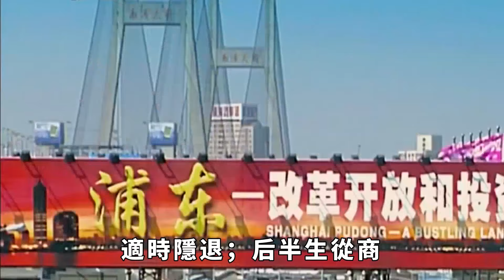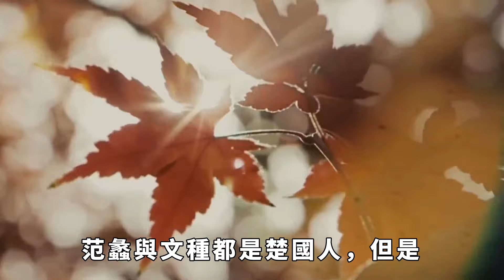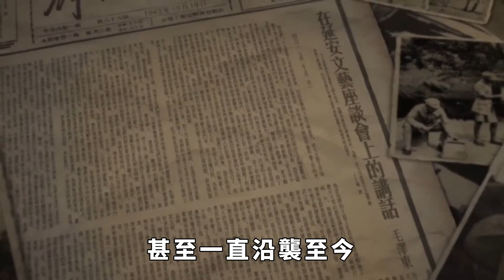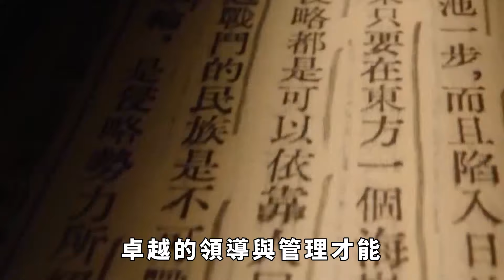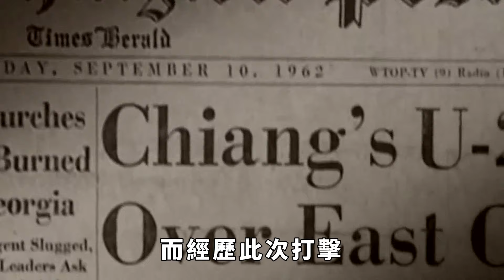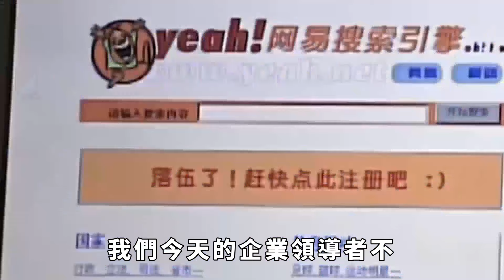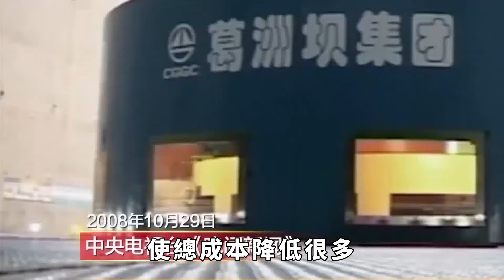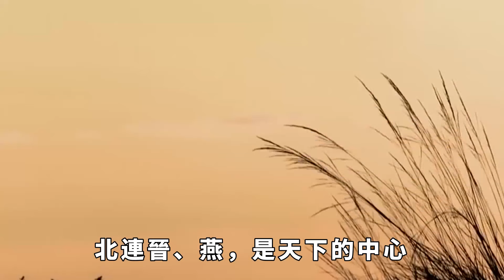中國5000年最完美的人：坐擁江山、懷抱女人、散財天下、萬世敬仰【丹看世界】歷史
中國5000年的歷史長河浩瀚多彩，湧現過很多成功的政治家、商人，然而只有一個人的人生最完美、最成功。他先從政後從商，而且輕松駕馭。自己家財萬貫，拯救百姓於水火，抱得美人歸，還能實現國富民強，一統江山。前半生從政，他輔佐一個瀕臨滅亡的國家成為春秋五霸之一，在政治生涯走到頂峰時又適時隱退；後半生從商，他19年中三度富甲天下，財富過千金，在國家危難，百姓流離時又散盡家財，救濟蒼生，後被世人奉為文財神。